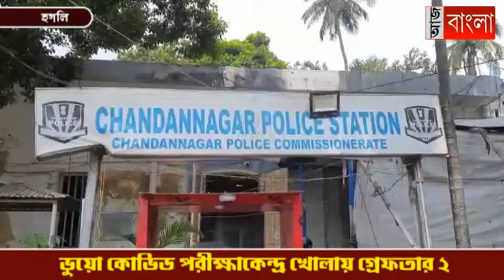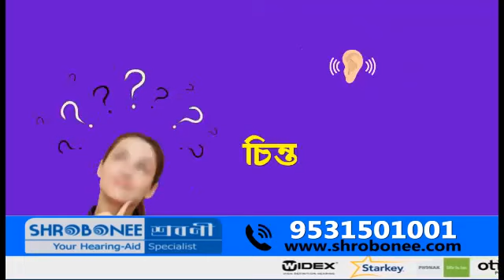ভুয়ো কোভিড পরীক্ষাকেন্দ্র খোলায় গ্রেফতার ২